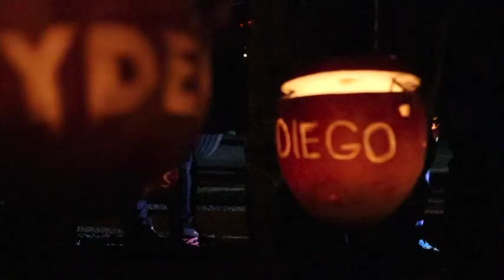Räbeliechtli, wo gohsch hii?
Draussen wird es wieder früh dunkel. Das ist die Zeit, in der Räbeliechtli leuchten und Kinderaugen funkeln. Die SN waren beim Räbenschnitzen und dem Umzug des Kindergarten Riet dabei.